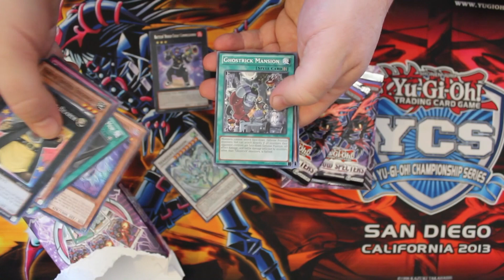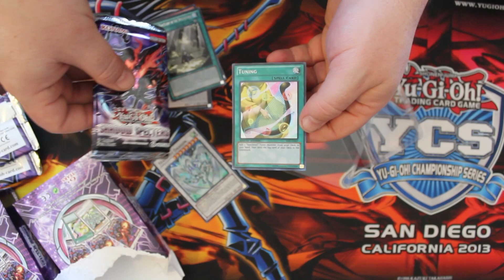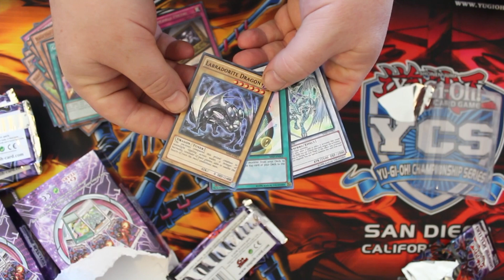Yugioh Shadow Specters: Special Edition Opening